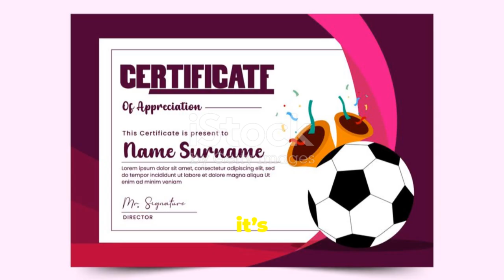Jalen Hurts: The Rise of an NFL Star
Discover the incredible dual-threat ability of Jalen Hurts as both a quarterback and a runner in this in-depth analysis! We delve into his exceptional leadership qualities and relentless work ethic that have won the hearts of teammates and fans alike. Join the conversation as we explore the growing excitement and spirited debates among fans on social media about Hurts' potential and performance. Don't miss this comprehensive look at one of football's rising stars.

OUTLINE:

00:00:00 Jalen Hurts: The Rise of an NFL Star